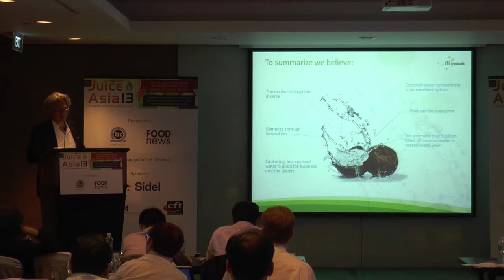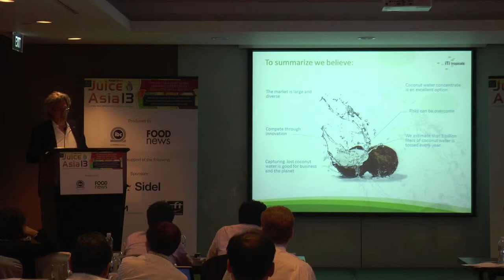#12 of 12 : coconut water , codex, innovation, van Basten scores for Holland in 1988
To summarize we believe coconut water concentrate is cost effective and an equal powerhouse in nutrition.
Moreover concentrate gives the consistent flavor, that we need, to go mainstream.
We believe the industry can deal with the risks as long as the business model is diversified , honest, quality driven and authenticity is guaranteed.
We also believe that if we work as a team whether you pack your product at origin in a can, tetra pack, HPP or use coconut water concentrate we can make this industry a huge success.
The farmers, the producers, the marketers, the packaging companies...we all will benefit.